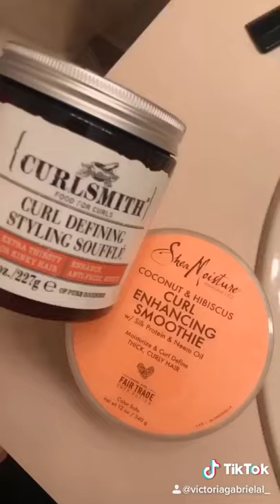Basic Wavy Hair Care Routine To Clinch Hair Volume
Waves are timeless as Hairstyle comes and goes, but not with the waves: They are never out of style. Wavy hair can be worn in various ways, including loose, beachy texture, tighter curls, or heavy barrel waves. We often tend to wonder why I can’t increase hair volume to enticing waves like others.
Are you looking up to increase hair volume for your wavy hair? Follow up this video to give the best haircare routine for your wavy hair or hair extensions. It is really simple, straight-forward, and useful. Don't forget to check.
Get the best virgin hair extensions in India at a considerable price;

Read the related hair blogs:

A. 4 Long Wavy Hair Inspirations for 2021: Diva Divine Hair Choice

B. 5 Gorgeous Layered Wavy Haircuts For Long Hair: Diva Divine Hair

C. Night-Time Hair Care Tips To Perfect Wavy Hair: Diva Divine Hair

We are content curators, not creators so if we featured you in the videos we would love to give you credits for your amazing work! Ping us on any socials 👇.